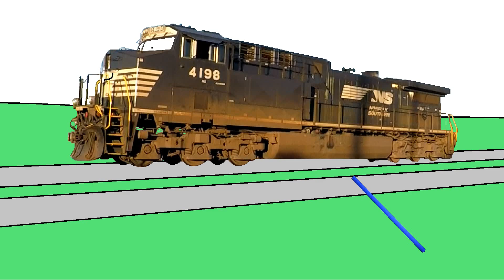Dickless says Ew C6M and Gets Grounded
Trying to be like Dave.